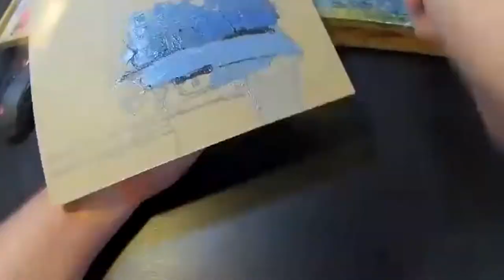Видео с занятия про яхточки